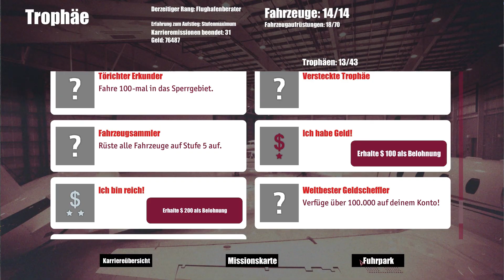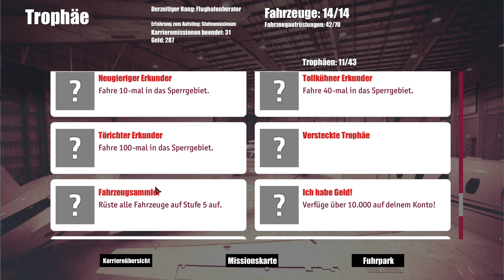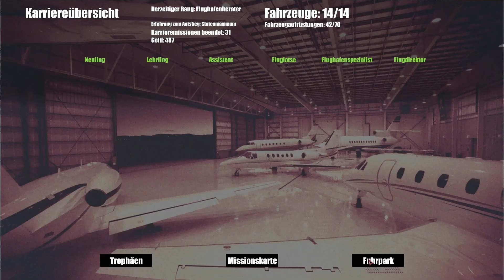AIRPORT SIMULATOR 2015 #15 | Flughafenberater / Stufenmaximum ★ Let's Play Airport Simulator 2015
Let's Play Airport Simulator 2015

Beschreibung:

Erlebe spannende, abwechslungsreiche Aufgaben rund um das Thema Flugzeugabfertigung auf einem internationalen Großflughafen und steuere PS-starke Flugzeug-Schlepper, Enteisungsfahrzeuge und viele mehr. Insgesamt hält der Airport Simulator 2015 fünf beliebte Flugzeugtypen sowie 14 unterschiedliche Fahrzeuge für Dich bereit und bietet somit ein riesiges Spektrum an unterschiedlichen Aufgaben auf dem Vor- und Rollfeld.

Die Aufgaben müssen dabei unabhängig von Witterung und Wetterbedingungen sowie bei Tag und Nacht bearbeitet werden – Denke daran, schon geringste Verzögerungen des Flugbetriebs kosten bares Geld.

Kümmere Dich darum, dass die Maschinen betankt und abgefertigt werden sowie um das Catering und den Transport von Gepäck und Fracht. Navigiere mithilfe des Follow-Me-Fahrzeugs Flugzeuge in ihre Parkposition und setze Dich hinter das Steuer eines Vorfeldbusses und transportiere Passagiere. Lenke die Ground Power Unit an die benötigte Position oder stelle die fahrbare Fluggasttreppe bzw. die Jet-Bridge bereit und vieles mehr. Sobald kühle Witterung herrscht, sind deine Fähigkeiten bei der Eis- und Schneebeseitigung gefragt. Hier steht dir beim Airport Simulator 2015 eine ganze Fahrzeugflotte zur Seite.

Sollten die Fahrzeuge dabei an ihre Grenzen stoßen, so kannst du diese in deinem Fahrzeughangar mit verschiedenen Upgrades aufwerten. Nur auf diese Weise kannst du die stetig wachsenden Anforderungen und den Zeitdruck bei der Flugzeugabfertigung im Griff behalten und dir mit etwas Geschick zudem zahlreiche Auszeichnungen erarbeiten.

Insgesamt Fünf verschiedene Flugzeugtypen – C550, B737 (200), B747 (400), A380 und den  A380F
Insgesamt 14 steuerbare Fahrzeuge und Maschinen -  Vorfeldbus, fahrbare Fluggastbrücke, Jet-Bridge, Flugzeugschlepper, Catering Fahrzeug, Schlepper, Containertransporter, Tankfahrzeug, Flugzeug-Enteisungsfahrzeug, Technikfahrzeug, Follow-Me-Fahrzeug sowie drei unterschiedliche Schneeflug-Fahrzeuge

Unterschiedliche Wetterbedingungen wie Schneefall, Regen, Nebel und Sonnenschein sowie Tag- und Nachtwechsel
Ein riesiges und frei befahrbares Flughafengelände mit zahlreichen Start- und Landebahnen sowie Fahrzeughangar und Zugang zum Tower
Das dynamische Auftragssystem bietet unzählige spannende Aufgaben auf dem Vor- und Rollfeld